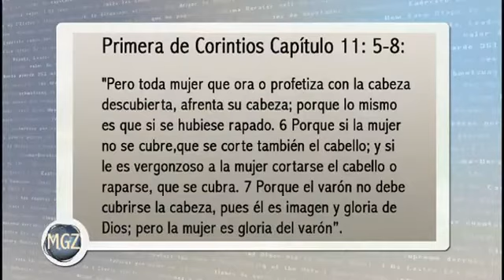MITOS 2 CAPITULO 14